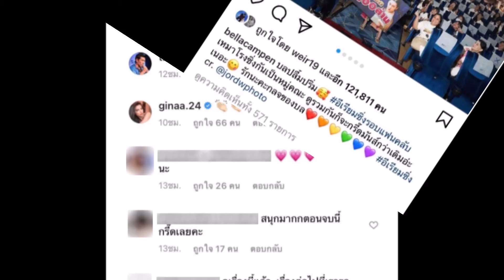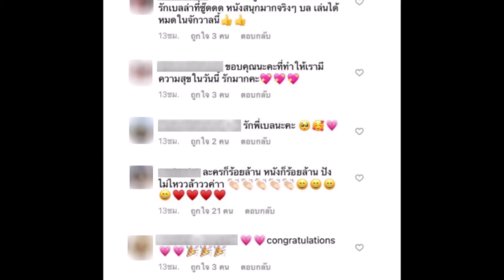เบลล่า ฉลอง อีเรียมซิ่งพุ่ง 100 ล้าน